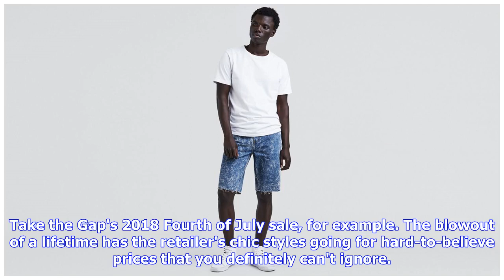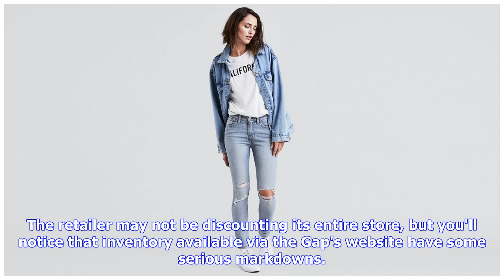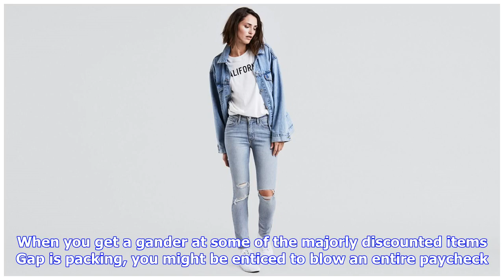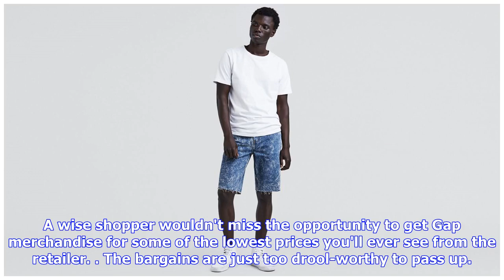Breaking News | Gap's 2018 Fourth Of July Sale Includes Super Discounted Denim & Under $20 Bargains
This isn't just the land of the free and the home of the brave. It's the birthplace of killer Fourth of July sales that celebrate the occasion with deals you'd be insane to miss. Take the Gap's 2018 Fourth of July sale, for example. The blowout of a lifetime has the retailer's chic styles going for hard-to-believe prices that you definitely can't ignore. There's nothing like the rush of going sales shopping. The euphoric feeling of loading up your cart and racking up massive savings is simply un...